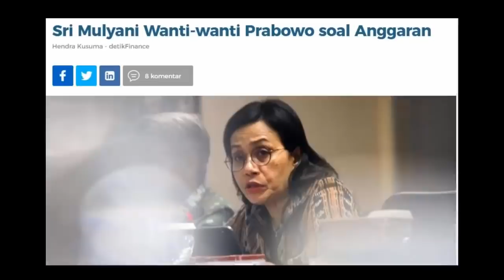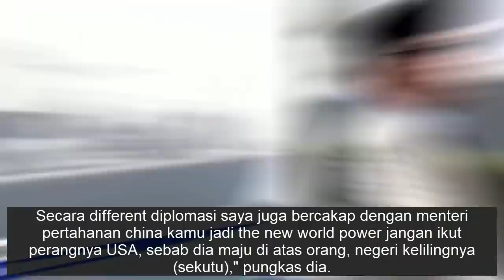BERITA HARI INI TERBARU 27 JANUARI 2020 - PRABOWO TERBARU HARI INI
Ada 3 berita hari ini terkait Prabowo Subianto :

1. Sri Mulyani Wanti-wanti Prabowo soal Anggaran
2. Bicara Soal Natuna, Menhan Malaysia Sebut Nama Prabowo
3. Rakerda Gerindra DKI, Prabowo dan Anies Hadir Beri Sambutan